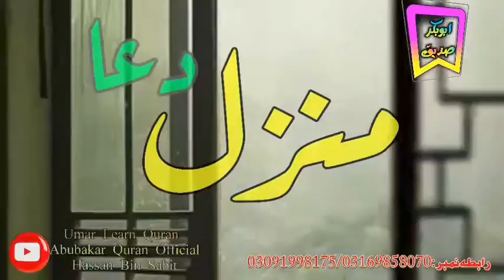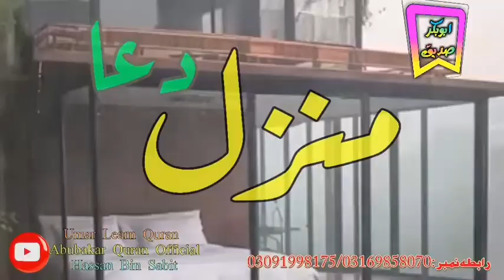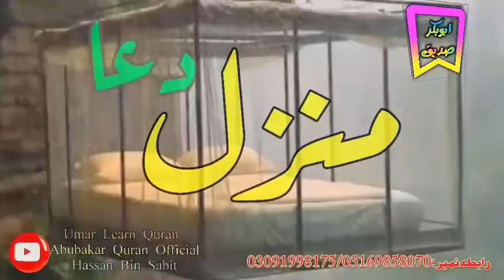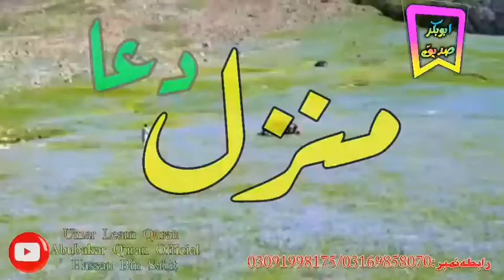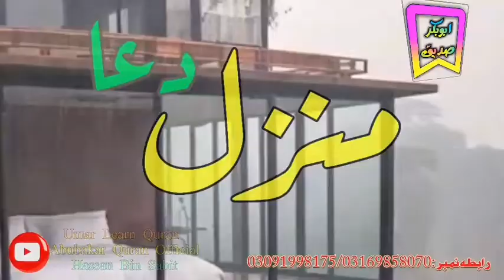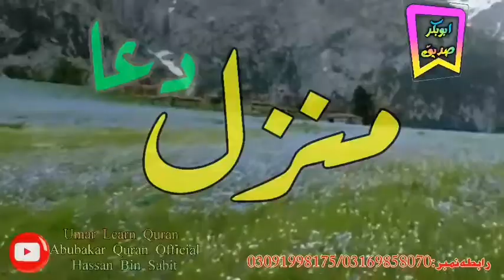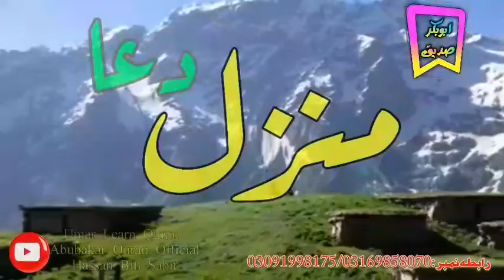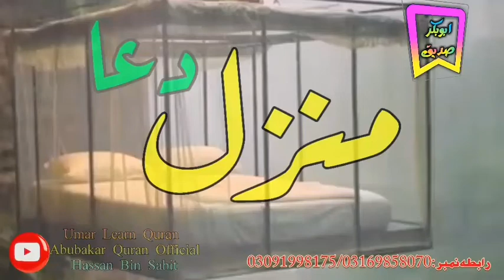Manzil Dua10x Times | Manzil Dua full HD | Dua Of Black Magic and Evil eyes | منزل دعا مکمل